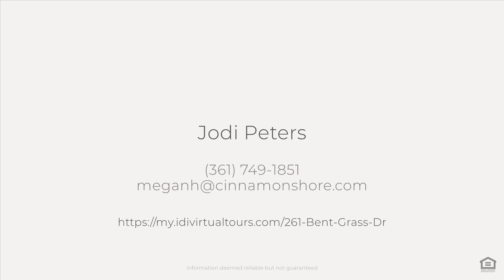261 Bent Grass Dr, Port Aransas, TX